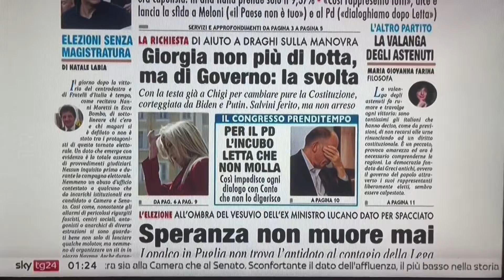Giorgia non più di lotta, ma di Governo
La Meloni abbandona le barricate, chiede aiuto a Draghi per la manovra finanziaria, viene corteggiata da Biden e Putin. Salvini ferito, ma non molla
Sulla nostra prima pagina di oggi, nella rassegna stampa di SkyTg24 condotta da Veronica Voto